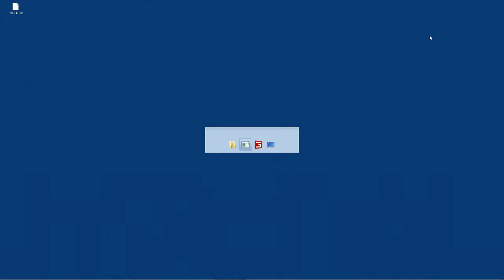...Landwirtschafts-Simulator 15 - Volksholm Map V. 1.4.1 - Let's Play up Plattdüütsch #7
Friesenharm speelt...

...Landwirtschaftssimulator 15 - Björnholm

Mid enn Duum no boben mookt ji mi bliede

Friesenharm speelt... Een Let`s Play up Plattdüütsch